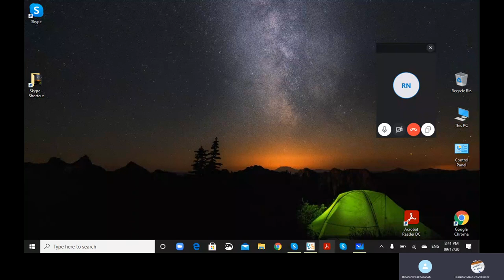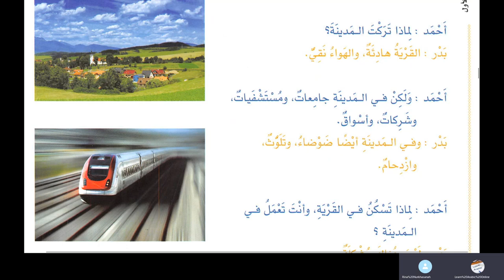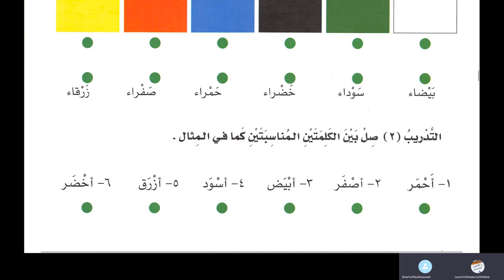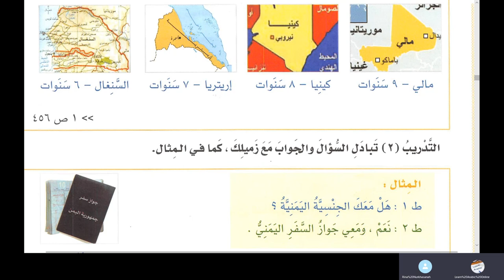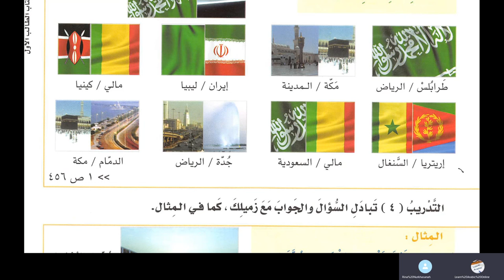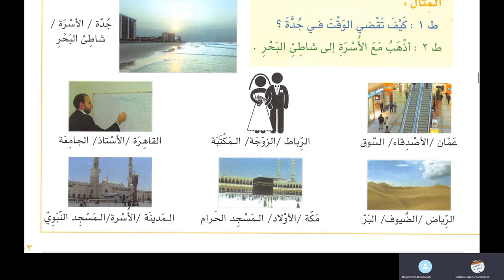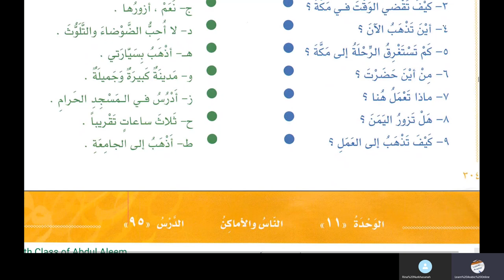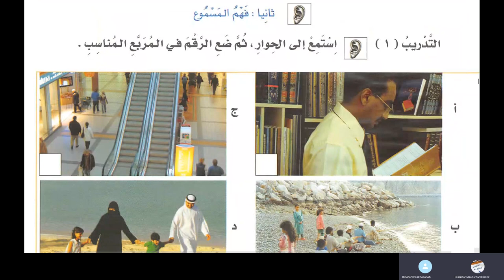Lesson 93 of Al Arabiyyah Bayna Yadayk Book 1 Part 2